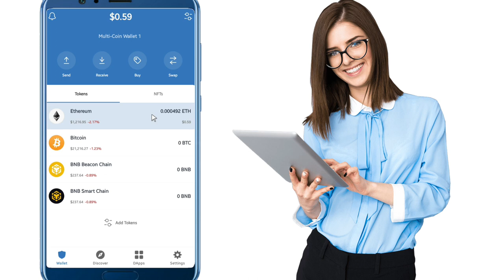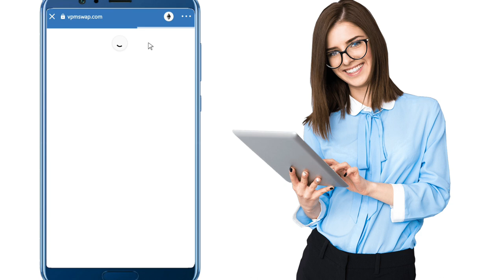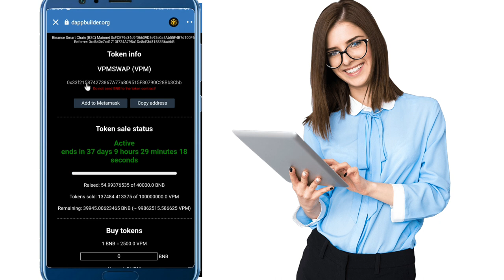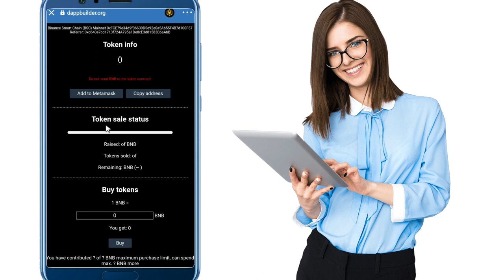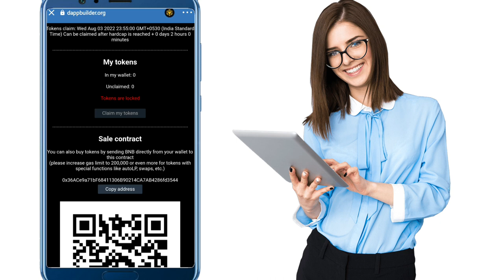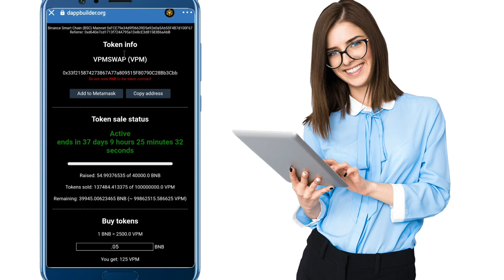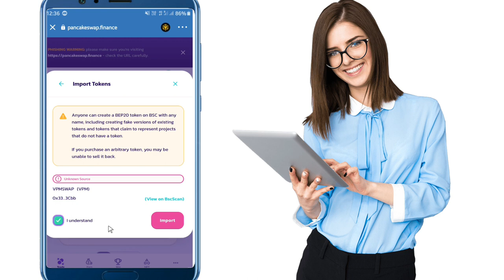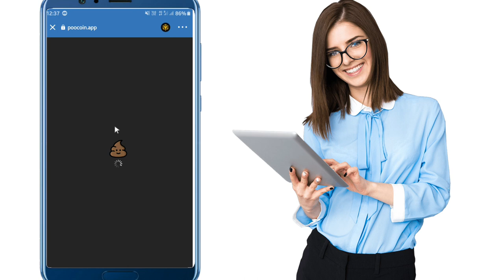🟠 🔴How to Buy VPM Swap Token | 100x Project | How to Buy and Hold | How to sell | VPM Review ($)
Earn ₹5000-₹25000 Per Day Wazirx Trick

BitMart Exchange Download to Here
Get 70% Commission

Invite Friends Earn up to 70% Commission

✅Wazirx Reffer Code :- z9tg4pgm

✅WAZIRX Full Tutorials How to Join And Trade

XLM Price Pump/ XLM के साथ Trade करके कमाओ ₹1000-₹5000 Daily

Wazirx Tricks Daily कमाओ ₹2000 से ₹10000 तक

BTC के साथ 1 मिनट में कमाएं Daily ₹5000- ₹10000

Support :- Its Angrej Singh

Angrej Singh  - UPI - AngrejBajwa07@Ybl

Ethereum Love -     0x7b4cfe57672d6de091fed2ec3b3d6a96ab321da7

Bitcoin Love -      38iG9mpaoJKLXG9ch5ancjUsyJP6EQsoKM

TRX Love -    TKkRAVc4MmHJdTbRMCC2m993ALCTyJUQZk

करें धन्यवाद

Note:- We don't Promote Any Company's  & Scam We Just share Information latest Crypto Coin & Company Thankyou